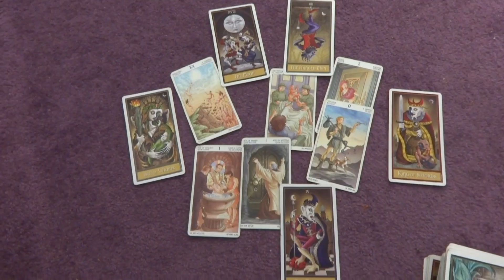Болгария ЕВРОВИДЕНЬЕ 2017 ПРОЙДЕТ ЛИ В ФИНАЛ?